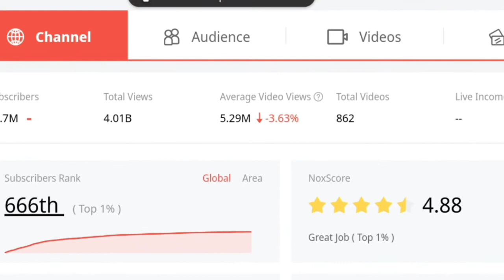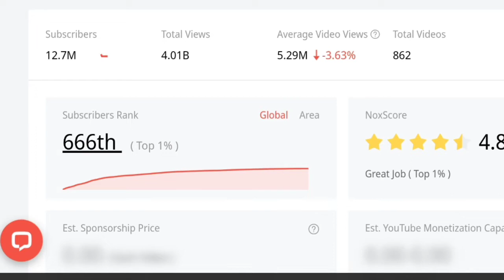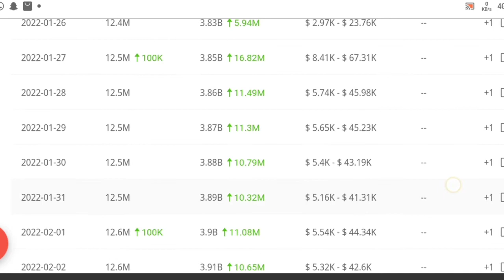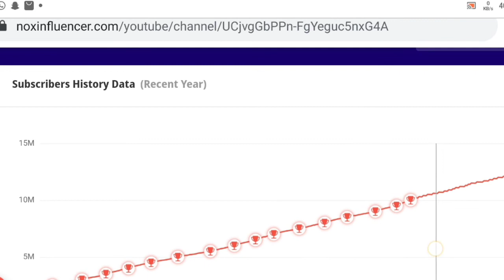Sabhi Pol Khul Gaye expose @Sourav Joshi Vlogs ke 🤭 || Hou much earn Saurav Joshi youtube income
so friend I'd video me @Sourav Joshi Vlogs   ki youtube income ke bare me bataya gaya hai ki how much earn @Sourav Joshi Vlogs  from youtube.

Sourav Joshi vlogs ke bare me apani ray coment box me jarur de.

your queris-
Saurav Joshi income, Sourav Joshi youtube income, Sourav Joshi today blogs, Piyush Joshi youtube earning, Saurabh Joshi blog channal se kitana kamate hai, Sourav Joshi expose video